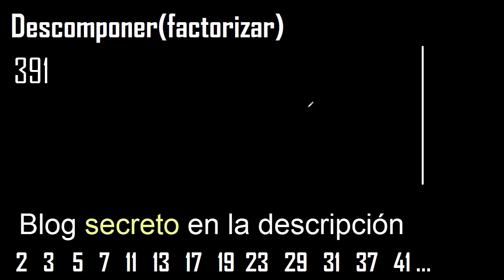Descomponer 391 en factores primos , descomposicion o factorizacion de un numero (factorizar) mcm